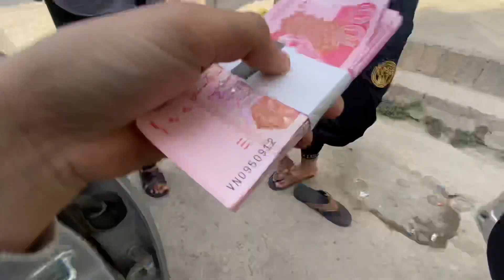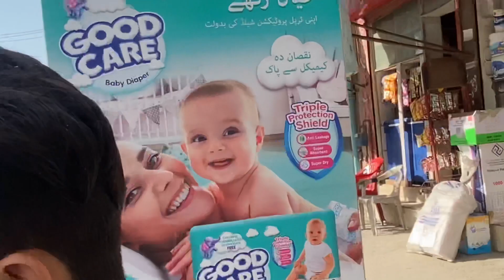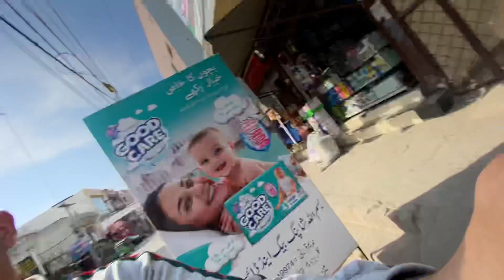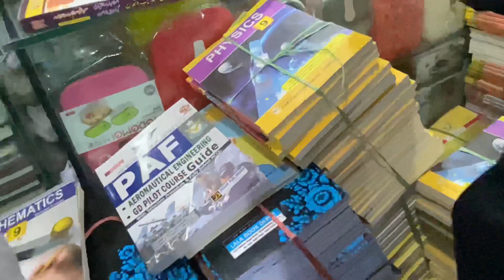Talha ko itny pasay kaha sa ayi🙄?.